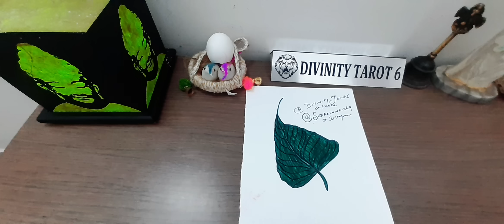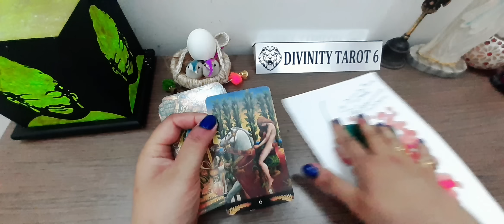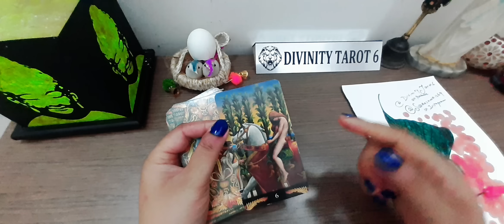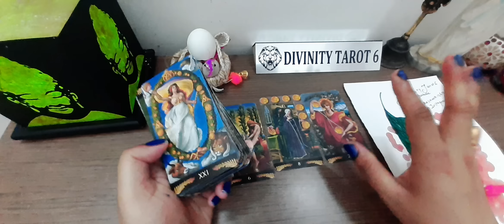🕯आपके जीवन में अप्रत्याशित परिवर्तन*WHAT IS COMING TOWARDS U#candlewaxhindi